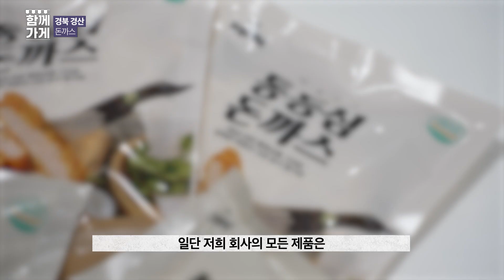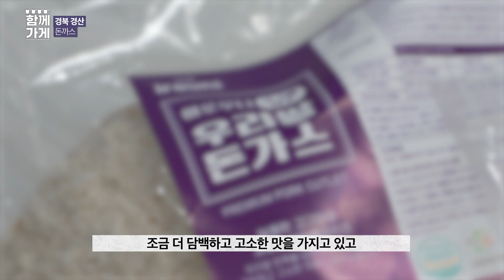[함께가게] 경북 경산시 농업회사법인㈜윤푸드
상호 : 농업회사법인㈜윤푸드
주소 : 경북 경산시 용성면 운용로 819